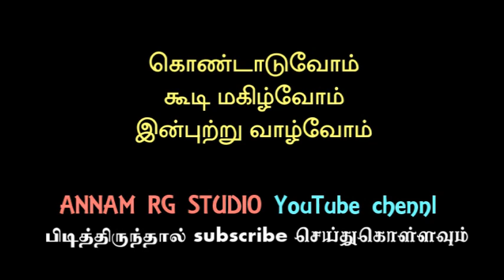அன்னை ஶ்ரீ வீரமாகாளி அம்மன் காப்புகட்டு விழா/சிவகங்கை.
காபுகட்டு விழா /வீரமகாளி கோவில்/சிவகங்கை.